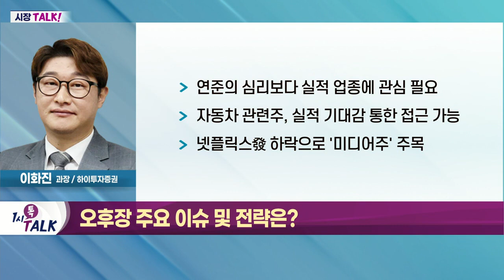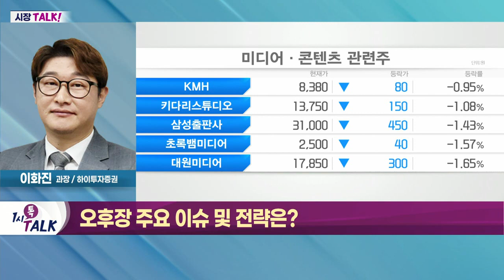파월 Fed 의장, 기준금리 인상 가능성 강하게 시사_시장TALK (20220422)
- 파월 Fed 의장, 기준금리 인상 가능성 강하게 시사
- 은행 1분기 실적 발표 호조로 상승
- 조선 업종, 우려 대신 업황 회복 기대 확대

- 연준의 심리보다 실적 업종에 관심 필요
- 자동차 관련주, 실적 기대감 통한 접근 가능
- 넷플릭스發 하락으로 '미디어주' 주목